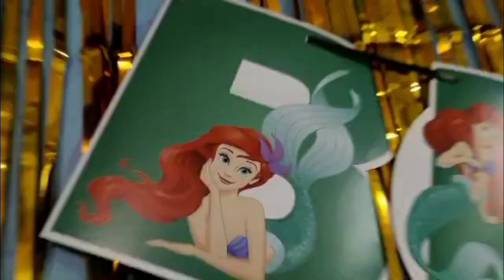🎂my beautiful birthday celebrations & cake cutting ceremony💃birthday blast with friends, dances😍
hi friends
"be like lasya"
in this vedio iam showing how i celebrate my beautiful birthday celebrations with my friends.
thanks to watch my vedio